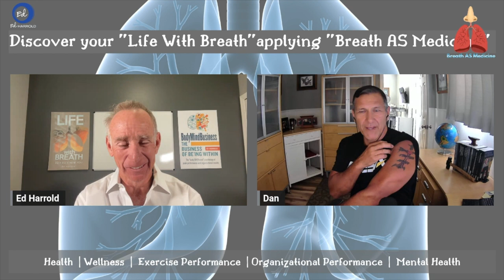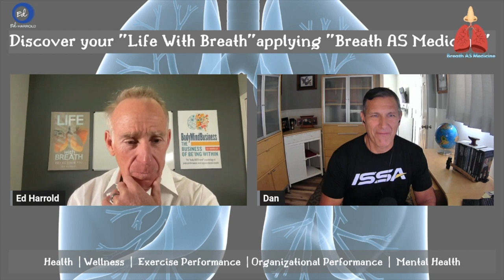Pushing Beyond Yourself In Fitness & Exercise Performance With Dan Duran, ISSA International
Welcome to the latest podcast episode of Life With Breath Expert Series! 🎙️

In this inspiring and motivational episode, we delve deep into the extraordinary journey of Dan Duran, Head of International and Academic Partnerships with the International Sports Sciences Association (ISSA), a remarkable individual who has consistently shattered their own perceived limits in training and performance. If you're seeking inspiration, tips for self-improvement, and insights into what it takes to achieve extraordinary goals, this is a must-listen episode.

Dan's a true embodiment of human resilience and determination, has gone above and beyond in their pursuit of excellence. Through countless hours of training, endless sweat and sacrifice, he's not only set impressive personal records but now teaches others to transcend their own perceived limitations.

In this episode, we explore:

🏃‍♂️ The fascinating backstory of Dan Duran, and how he overcomes the mind not only in training and exercise performance but in life.
🧠 Mental strategies and techniques used to overcome self-doubt and push through the toughest moments.
🏋️ Training routines and recovery methods

Join us as we uncover the secrets to reaching new heights, breaking boundaries, and constantly redefining what's possible in training and performance.

Dan has an AMAZING offer for personal trainers and fitness professionals:

Use Code: RECOVERYBREATH
· Course: Exercise Recovery Specialist (normal website version)
· Discount: $100 Off
· Price: $539.20
· Expiration: 12/31/23

About Dan Duran
Dan is the Head of International and Academic Partnerships with the International Sports Sciences Association (ISSA). He is also the chairman of the REX Roundtables for Executives Personal Training Leadership Roundtable. He has almost 30 years’ experience in training and training management including being a health club owner and the Fitness Director for two large multi-use health clubs where his teams grew revenue exponentially. He is an international presenter and has presented in over 10 countries. Prior to working in the private fitness industry, he worked in law enforcement for 22 years where he ultimately managed statewide training for all law enforcement officers and 200 trainers, including being the director and an instructor at a state police academy and adjunct faculty at several colleges for topics including physical fitness. Dan is an ultra-triathlete, having completed numerous Ironman’s, two Double Ironman’s, a Triple Ironman, and a Quintuple Ironman.

Leave your thoughts and questions in the comments below – we'd love to hear from you!

Check out our 15-Hour Breath AS Medicine For Fitness & Exercise Professionals.
ISSA CE Available

Thank you for tuning in, and remember, the only limits that exist are the ones you set for yourself. Get ready to be inspired to reach new heights in your own journey! 🏅🏃‍♀️💪